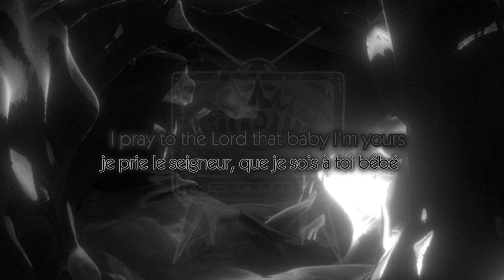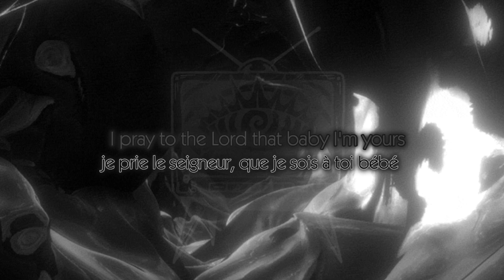i'm yours • ORYL (lyrics)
✧･ﾟ: ✧･ﾟ: 𝚂𝚘𝚗𝚐 𝙸𝚗𝚏𝚘𝚜  :･ﾟ✧:･ﾟ✧
ᐉ𝚂𝚘𝚗𝚐: I'm yours
ᐉ𝙰𝚛𝚝𝚒𝚜𝚝𝚜: ORYL

ᐉ𝚂𝚘𝚗𝚐 𝚜𝚞𝚐𝚐𝚎𝚜𝚝𝚎𝚍 𝚋𝚢 :❌

ᐉ𝙲𝚊𝚙𝚌𝚞𝚝